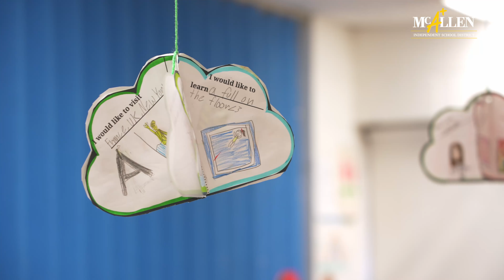Delia Tijerina, 2022 Teacher of the Year - Garza Elementary | McAllen ISD